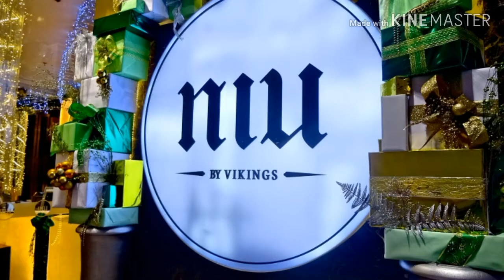UNLIMITED WINES AND BEERS | NIU VIKINGS - SM AURA | Lobster and Baked oyster!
Unlimited buffet in NIU VIKINGS-SM AURA
Unlimited beers, wines, cocktails and many more!